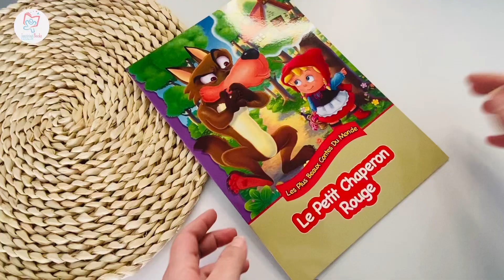French Stories - Les plus beaux contes du monde - Le petit Chaperon rouge